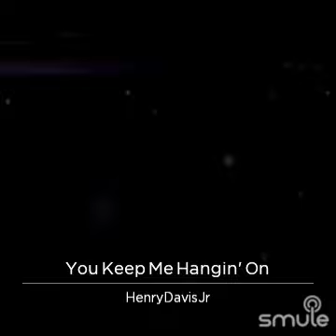You Keep Me Hanging On History of Midnight Shadow😀😀😀😀